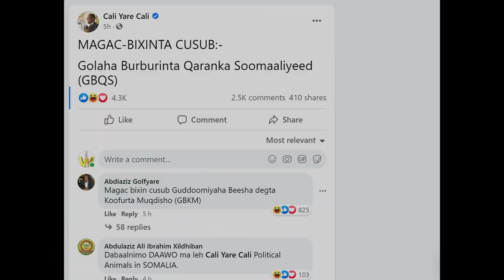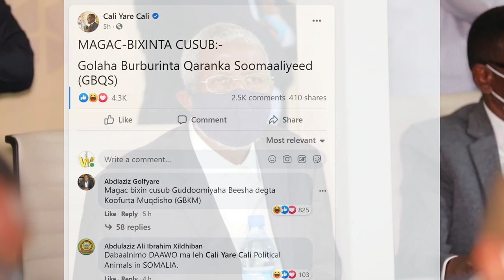DEG DEG Gacan Yarihii Farmajo oo af lagaado xun u geystay isbaheysiga Badbaado Qaran & Dagaal Lagu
DEG DEG Gacan Yarihii Farmajo oo af lagaado xun u geystay isbaheysiga Badbaado Qaran & Dagaal Lagu qaaday, xog xasaasi ah farmaajo oo soo adeegsaday inuu af lagaadeeyo odayaasha ,ninka amniga gobolka Banaadir ugu magacaaban ,,